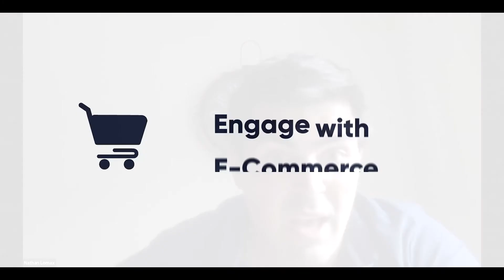Why you need to consider how your Amazon listings look on mobile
Mobile accounts for 65% of all e-commerce traffic - so why are your mobile sales still lagging?
This clip explores why people use mobiles instead of their laptop or computers - and why most e-commerce sellers miss out on these all-important sales by ignoring m-commerce.

We discuss the ease of the mobile shopping experience, how to optimise your Amazon content for mobile browsing/ mobile UX and the most important factors of a listing that will get mobile users to convert.

Featured in this video with Heloise is Quickfire Digital's Nathan Lomax.

Heloise Finch is Founder of Sell Beyond, which offers a complete solution to driving profitable growth on Amazon - business, team and Seller/Vendor Central. Her expertise with Amazon builds on 15 years’ financial consulting and marketing experience, combined with a PhD in organisational behaviour from the University of Michigan.

BUILD A BETTER AMAZON BUSINESS WITH SELL BEYOND

If you are interested in learning more about Sell Beyond and how we can help you drive profitable growth on your Amazon Seller Central or Vendor Central business in the UK, EU and USA please take a look at the

Hope you enjoyed this video.  If you'd like to get more Amazon tips then use the playlist